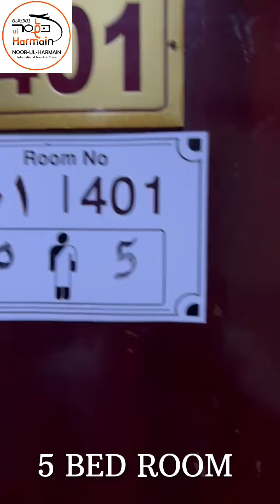Lualuat Agyad Hotel | Makkah Hotel 24 Hours Shuttle Service Avaliable Good Location Great Choice